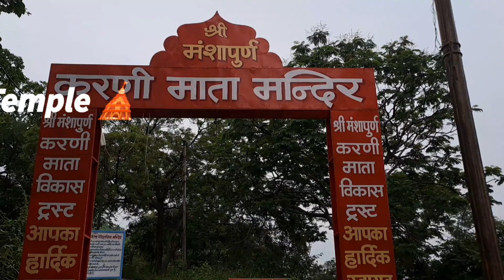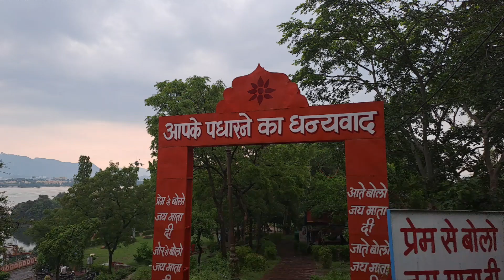The Show Must Go On 22072023